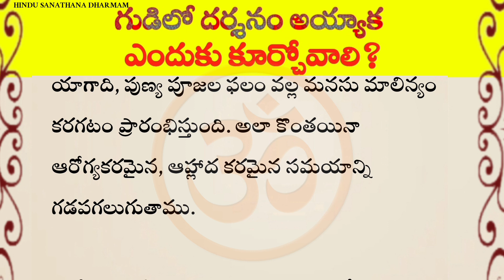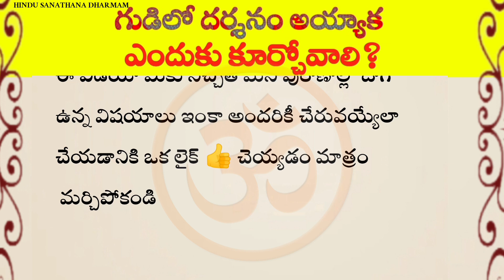గుడిలో దేవుని దర్శనం అయ్యాక ఎందుకు కూర్చుని వెళ్ళాలి